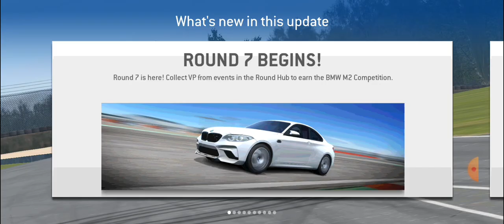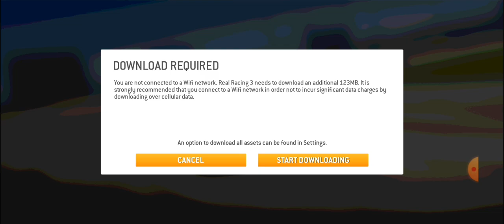Real Racing 3 Update 12.4.1 - Android And Ios Game - Playstore - EA Games